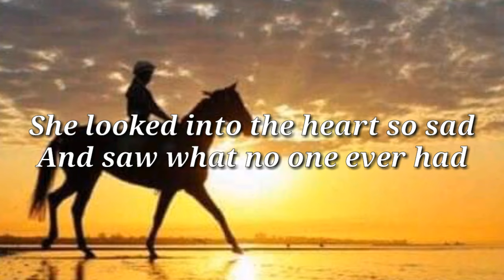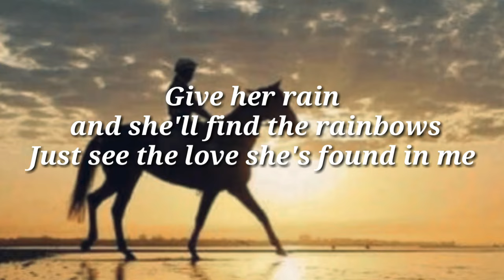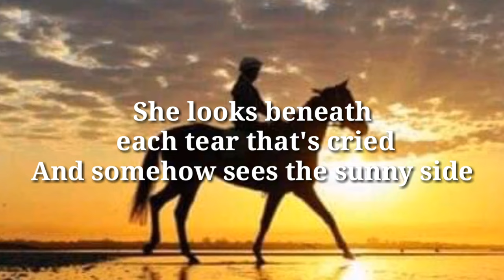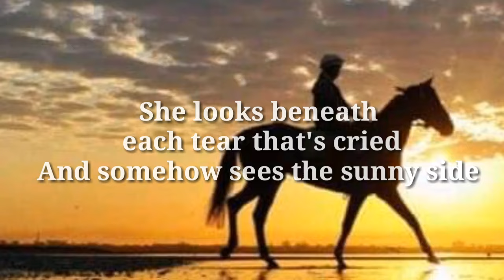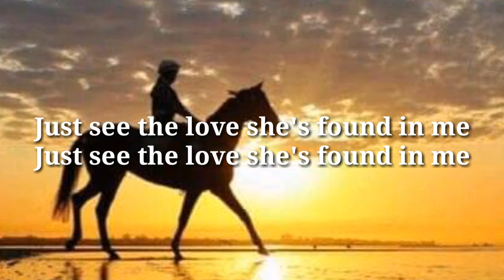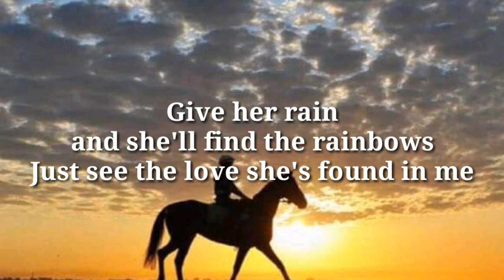THE LOVE SHE'S FOUND IN ME ( Lyrics)= Michael Johnson=